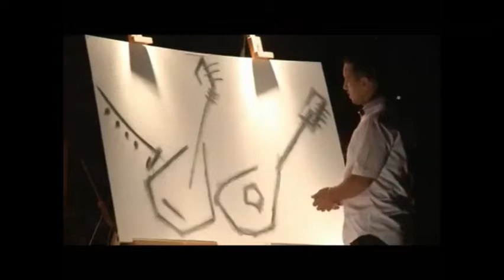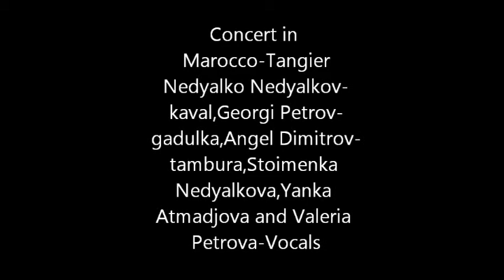Georgi Petrov R.I.P. - Concert in Marocco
Nedyalko Nedyalkov-kaval,Georgi Petrov-gadulka,Angel Dimitrov-tambura,Stoimenka Nedyalkova,Yanka Atmadjova and Valeria Petrova-Vocals